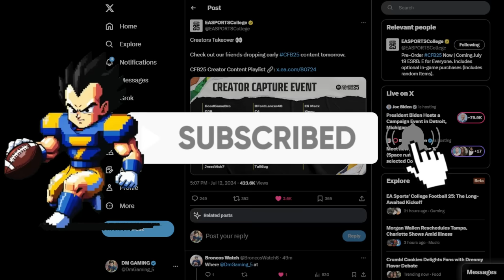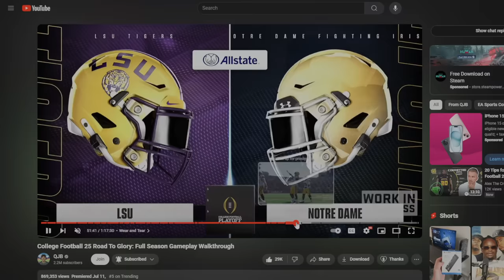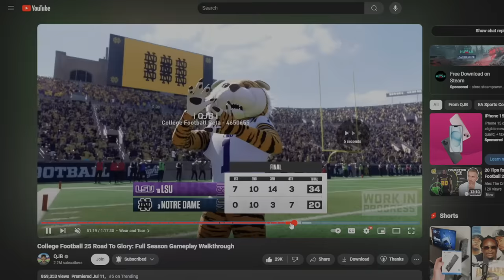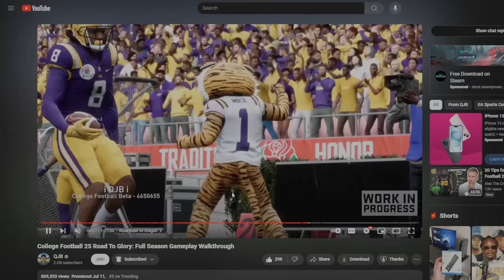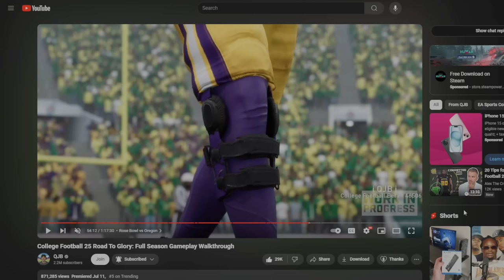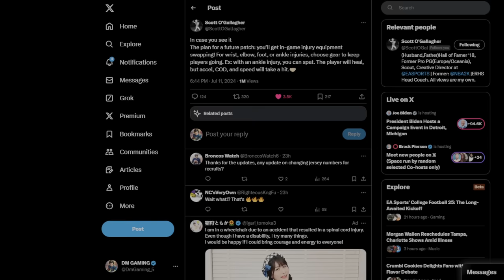Huge New Feature: EA Sports College Football 25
A huge game changing feature is coming to EA Sports College Football 25 in the near future.